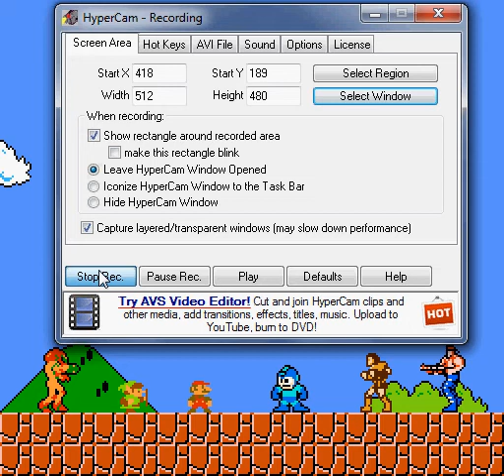i suck at super mario part 1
I suck dont i??? O___O